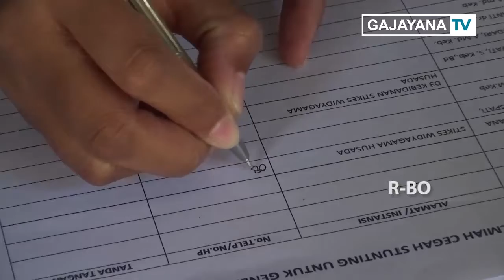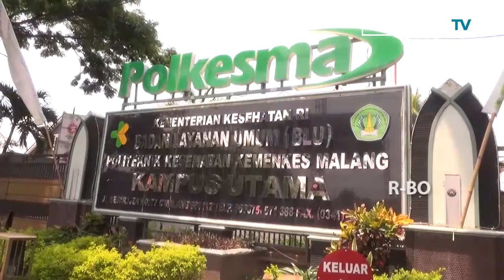CEGAH STUNTING UNTUK GENERASI SEHAT INDONESIA